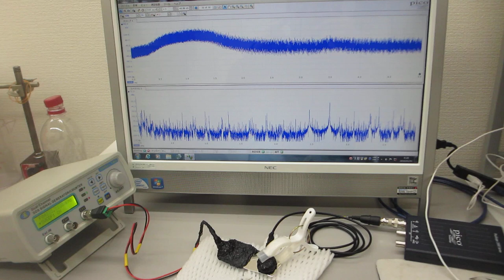超音波伝搬実験（表面弾性波の相互作用）